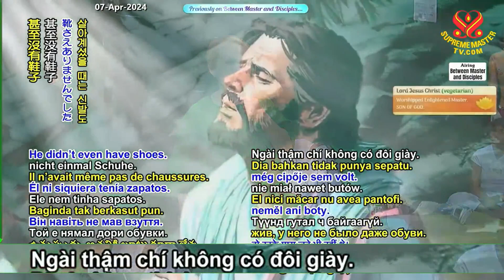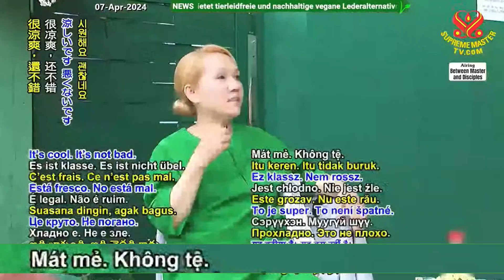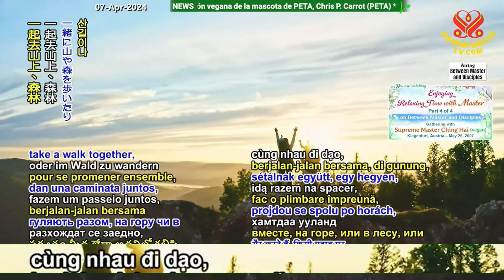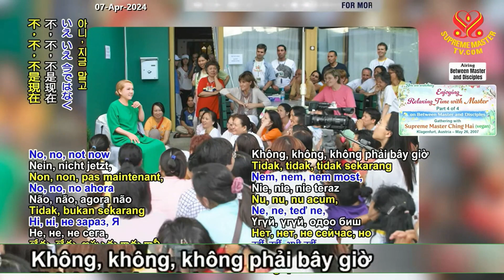Vui Hưởng Thời Gian Thư Giãn Cùng Sư Phụ (Phần 4/4)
Enjoying Relaxing Time with Master (4 of 4)
Gathering with Supreme Master Chin3  Hai (vegan)
Klagenfurt, Austria - May 26, 2007